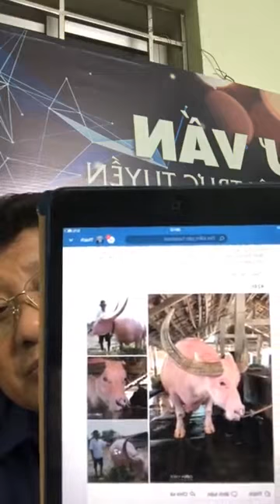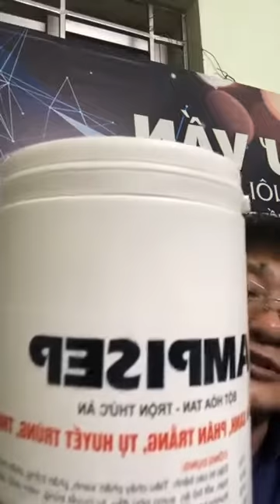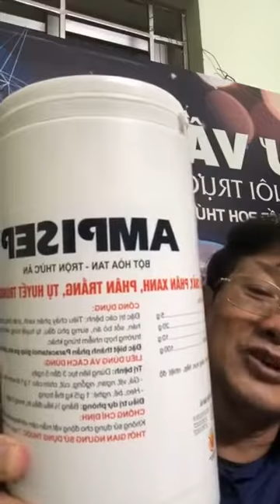TƯ VẤN CHĂN NUÔI |CON TRÂU MÀU HỒNG Ở TP HỒ CHÍ MINH ĐƯỢC KHÁCH TRẢ GIÁ 2 TỶ |PGS.TS.PHAM.NGOC.THACH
TƯ VẤN CHĂN NUÔI  92
✅Đọc báo cùng người chăn nuôi:  Con trâu màu Hồng ở TP Hồ Chí Mình được khách trả giá 2 tỷ nhưng chủ không bán
✅Giải đáp trực tuyến: Dịch bệnh gia súc, gia cầm
✅Khuyến cáo: Giới thiệu 1 số dòng sản phẩm thú y hữu ích
Fanpage PGS.TS Phạm Ngọc Thạch